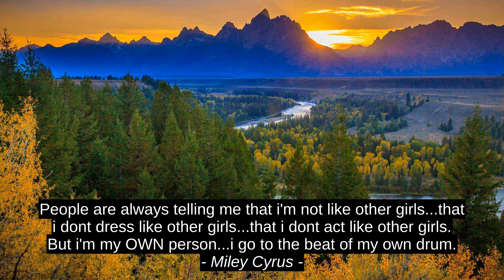Jack Dempsey 6 Best Motivation Quotes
Richmond Akhigbe, Miguel De Cervantes Saavedra, Miley Cyrus, Hugh Walpole, H. Stanley Judd, Jack Dempsey, motivation, quotes, best, success, citation, top, inspiration